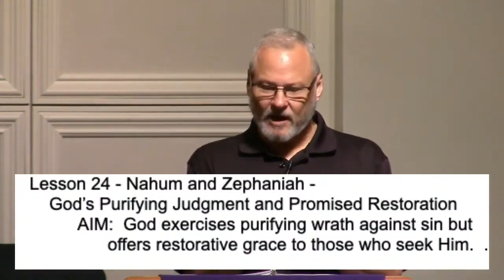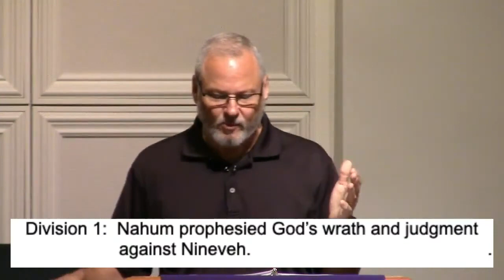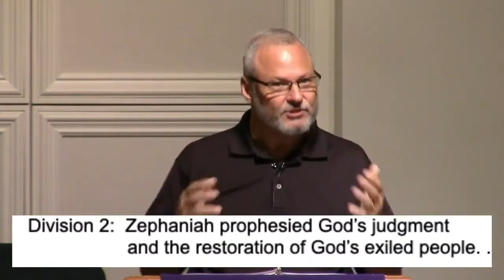BSF Tampa Evenings Men's Lecture 27 Mar 2023 trimmed